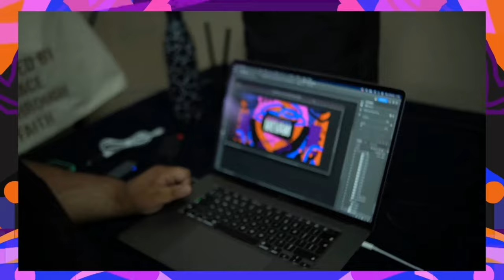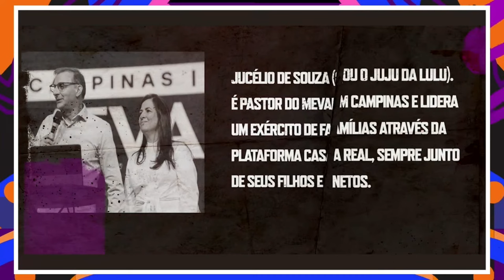CNJ 2023 - ABERTURA | MORADA E JUCÉLIO DE SOUZA | Quarta 06-09-2023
CONFERÊNCIA NACIONAL DA JUVENTUDE MEVAM

Como juventude, entendemos que a resposta a esses dias passa por uma conscientização e mobilização de nossa missão, assumindo a responsabilidade de dar continuidade ao propósito que os pais começaram. Por isso de 6 a 9 de Setembro em Contagem/MG reuniremos vozes ministeriais que movimentam a juventude cristã brasileira, com o objetivo de como filhos habilitados e os próximos pais a serem encorajados, avançarmos na expressão dinâmica do Reino de Deus em nossos dias.